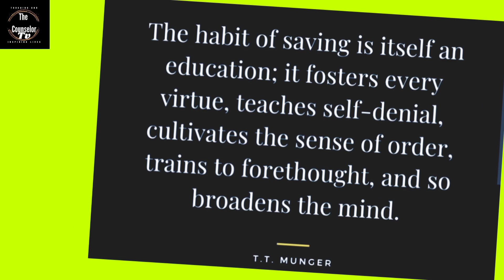4 Ways To Manage The Less Resources You Have.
Recognition:
Musician: LiQWYD

Musician: LiQWYD

what is assertive and declarative sentence,
what is assertive behaviour,
what is the meaning of assertive sentence,
what does it mean to be assertive,
what is assertive and imperative sentence,
what is the meaning of assertive,
what is being assertive,

📖 CHAPTERS 📖

00:00 - Introduction
01:42 - Accept the changed situation
03:33 - As a family, work together as a team
04:49 - Create a budget
06:01 - Prioritize your expenses and make reliable changes
07:15 - Conclusion.